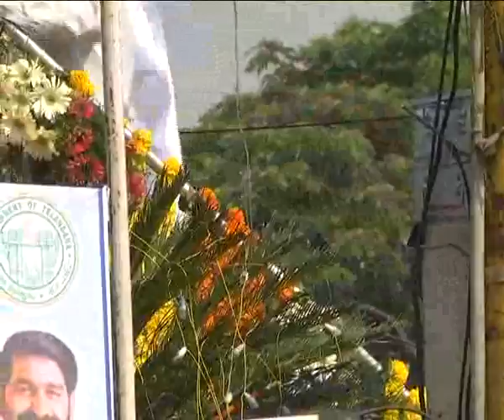Mp Kavith Participated by Baba Saheb Ambedker Bithday Celebrationes